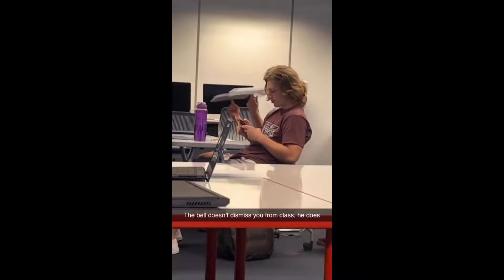MemeBreaker #6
You will see funny videos , fail , cute animals and other fun stuff ;) Hope u will enjoy.